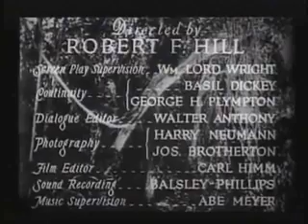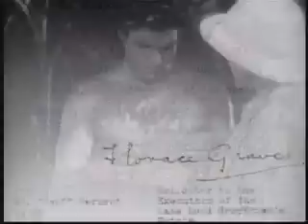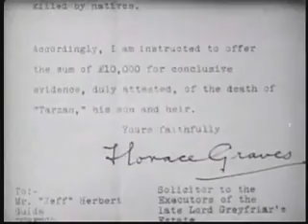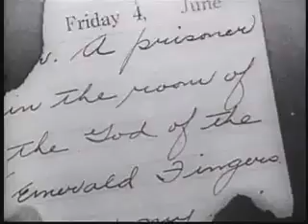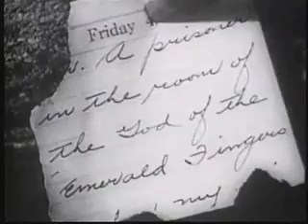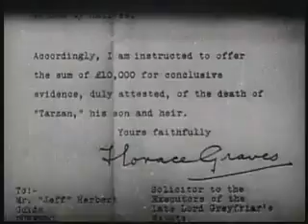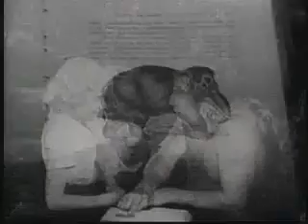Tarzan: The Fearless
n the African Jungle, a group of Europeans come across the fabled white man who was raised by apes. Tarzan takes an immediate liking to the blond Mary Brooks and rescues her during a nasty storm. Not everyone in the party sees Tarzan as a friend and one of the safari guides, Jeff Herbert, has a written offer of £10,000 for anyone who can confirm that the ape man is dead. Mary's father disappears however, taken prisoner by those who guard the treasure of Zar. It's left to Tarzan to rescue him and the others who have been taken prisoner. Written by garykmcd

Mary Brooks' father, who has been studying ancient tribes, falls into the hands of "the people of Zar, god of the Emerald Fingers." Tarzan helps Mary locate her father, rescues everyone from the High Priest of Zar, and takes Mary to his cave.